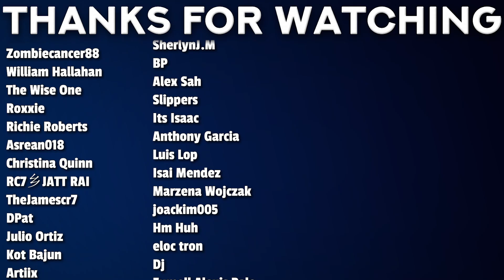BEST TEACHER KALEGO'S PAST 👀 Iruma-kun Season 2 Episode 12 Reaction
00:00 - Intro
00:38 - Reaction
10:08 - Review